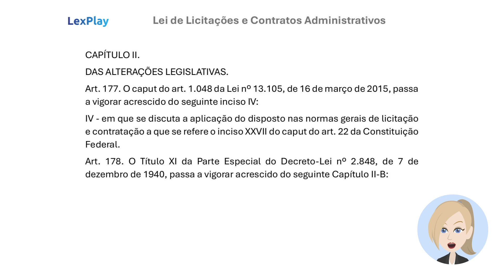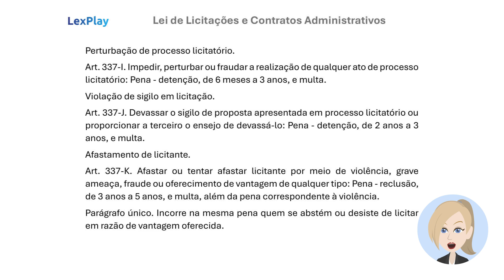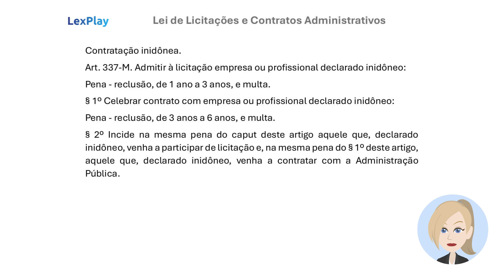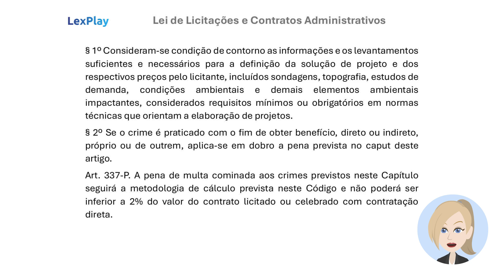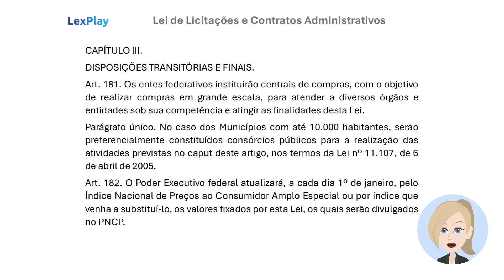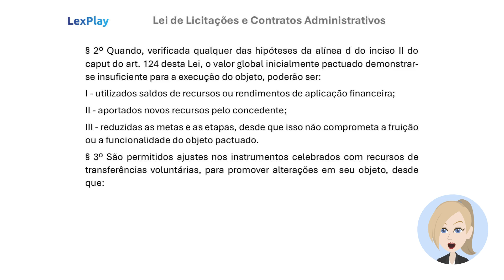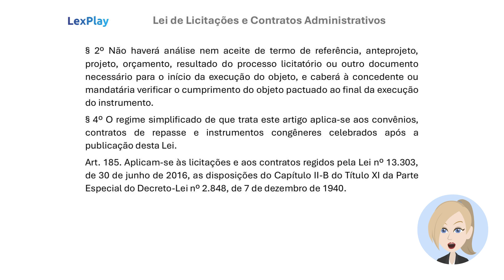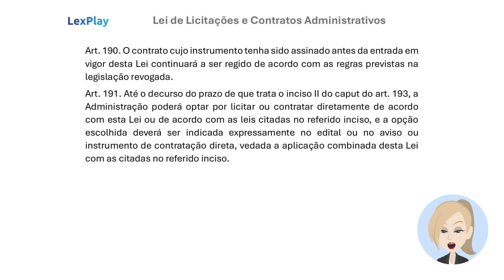Lei 14.133 de 2021 #24 - Licitações e Contratos Administrativos: Alterações Legislativas, Crimes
No vídeo de hoje, encerramos a série sobre a Lei 14.133/2021, apresentando as alterações legislativas relacionadas a crimes em licitações e contratos administrativos. Mostraremos os novos tipos penais, como a contratação direta ilegal, a frustração do caráter competitivo em licitações, e a modificação irregular de contratos administrativos. Além disso, exploraremos as mudanças nos dispositivos das leis que impactam diretamente as parcerias público-privadas e a concessão de serviços públicos. O objetivo é entender as penalidades e as implicações dessas alterações para empresas e gestores públicos.

📢 Participe da discussão nos comentários! Qual é a sua opinião sobre essas alterações?

alterações legislativas, crimes em licitações, contratos administrativos, direito administrativo, licitação pública, leis brasileiras, penalidades em licitações, gestão pública, direito público, legislação atualizada, contrato público, contratação direta ilegal, frustração de licitação, novas leis